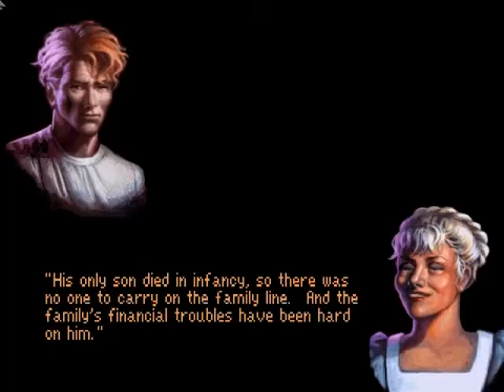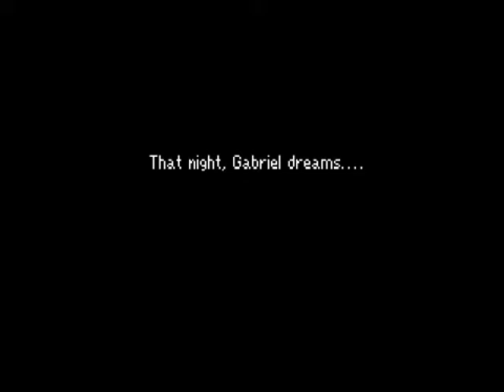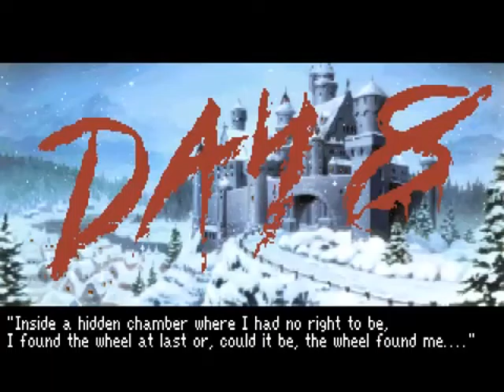OMG: Gabriel Knight 10/12 (Now we're in Germany?, Enter the Dragon)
Ice on Mars presents:
Overtly Mocking Games:
Gabriel Knight: Sins of the Fathers
J. Wilford Neville and Michael T Bradley explore ...

A death that surprises no one!
Hangin with Gerta
Library research. Loooots of library research